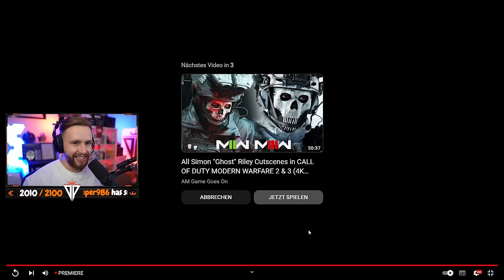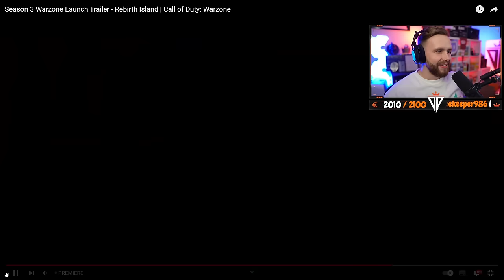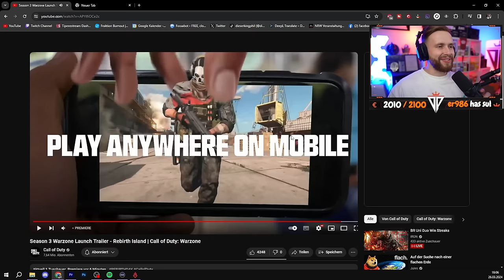DAS IST DAS NEUE REBIRTH | REBIRTH ISLAND 2024 TRAILER FÜR WARZONE SEASON 3 | dieserkingphil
5% bei LevlUp mit Code "kingphil" ᵂᴱᴿᴮᵁᴺᴳ
5% bei Scuf mit Code "kingphil" ᵂᴱᴿᴮᵁᴺᴳ